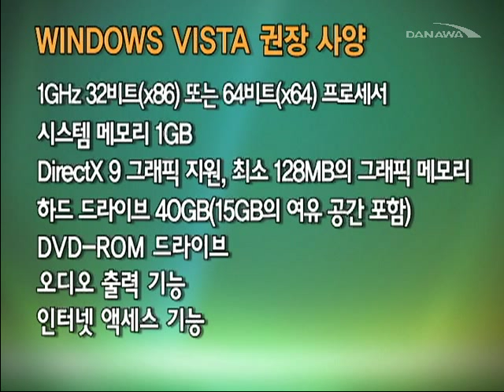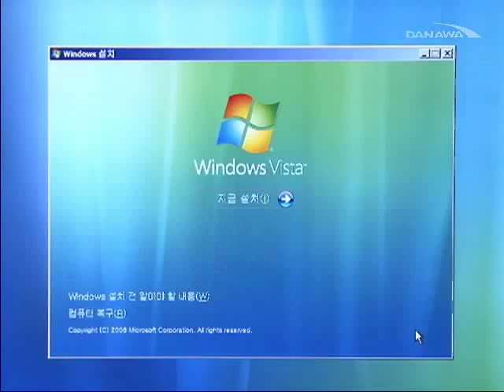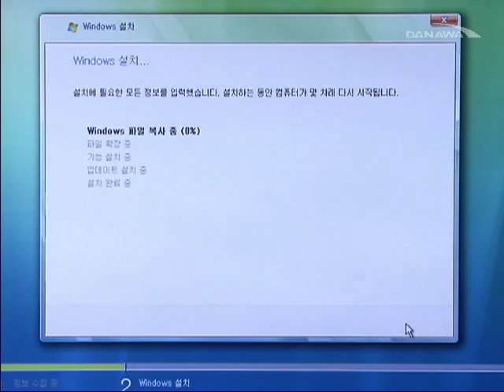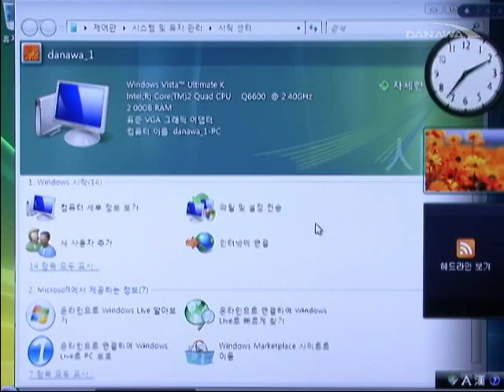[Window VISTA Set-Up]"윈도우 VISTA 설치"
비스타가 출시된 지 어느덧 1년, 윈도우 XP에 비해 보안성과 엔터테인먼트 측면이 많이 강화됐지만 높은 사양과 사용상의 불편함으로 외면을 받은 것이 사실이다. 하지만, 필요에 의해서 혹은 호기심으로 비스타를 설치하려는 분들을 위해 지난 윈도우 XP 설치가이드에 이어 윈도우 VISTA 설치가이드를 준비했다.